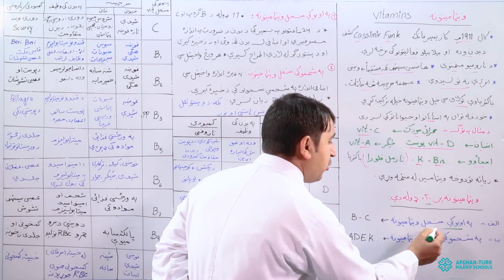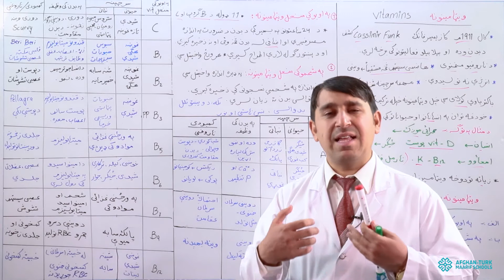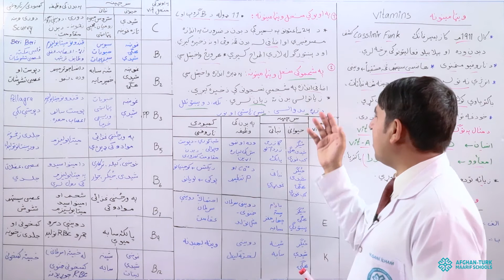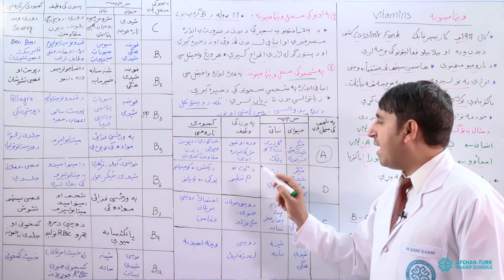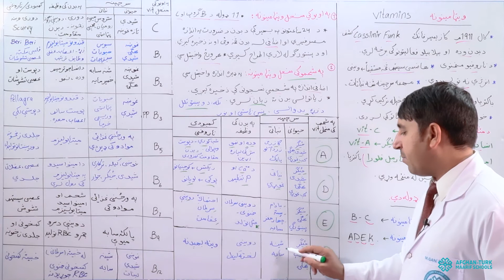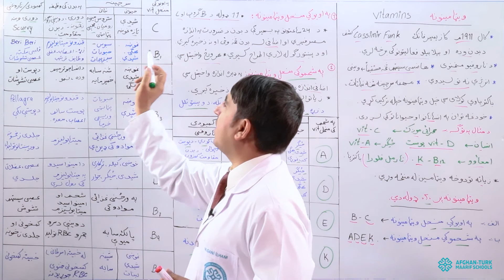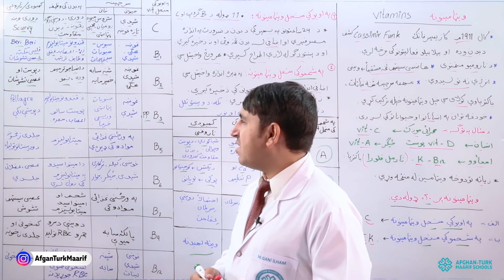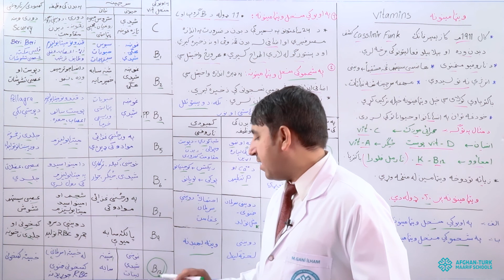8 - بیولوژی | کانکور، ويټامينونه